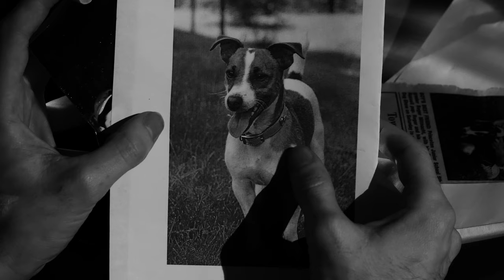The One That Got Away - Ansel Combs (2019)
A hard-boiled Detective reflects on that one girl, that one damn girl...

Made in my Film 2501 class at Brooklyn College.

The soundtrack is the main theme from L.A Noire.